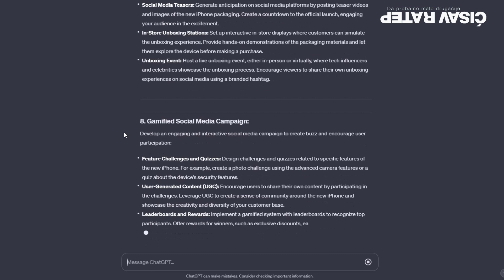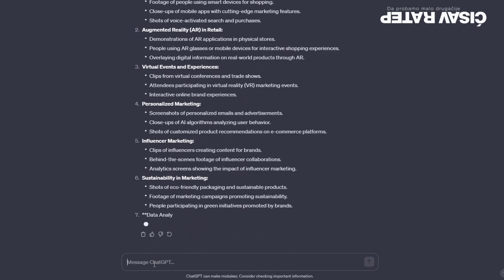Otkrijte Marketinške Trendove za 2024: Kako Da Dominirate na Društvenim Mrežama!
🔥 Ne propustite ovu ekskluzivnu epizodu koja razotkriva ključne marketinške trendove za 2024! 🚀 U svetu koji se brzo menja, važnije je nego ikad biti korak ispred - a mi smo tu da vam pomognemo da ostvarite baš to.

U ovoj dubokoj analizi, istražujemo:
✨ Najnovije strategije za uspeh na društvenim mrežama: Naučite kako da iskoristite nove algoritme i platforme kako biste maksimizirali svoj doseg i angažman.
🌐 Društvene mreže i AI - Budućnost je sada: Otkrijte kako veštačka inteligencija preoblikuje pejzaž društvenih medija i kako to možete iskoristiti u svoju korist.
📈 Analiza podataka i merenje uspeha: Naučite da interpretirate podatke kako biste unapredili svoje marketinške kampanje i donosili informisane odluke.

Ovaj video je obavezan za sve marketinške stručnjake, brend menadžere, preduzetnike i svakoga ko želi da iskoristi pun potencijal društvenih mreža u 2024. godini. 💡

👍 Pridružite nam se dok otkrivamo tajne najuspješnijih brendova i donosimo vam praktične savete koji će vam pomoći da se izdvojite iz gomile!